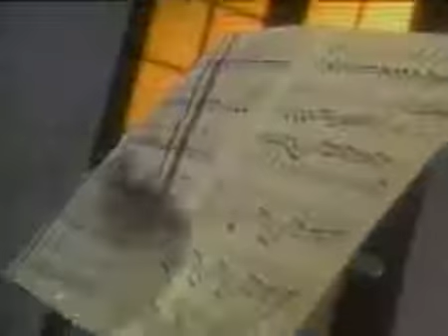Por tu amor